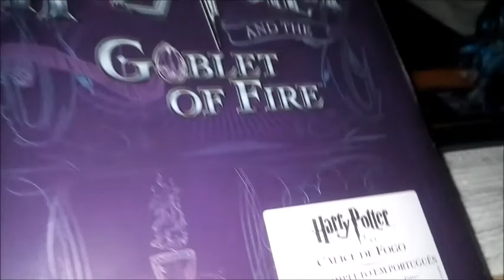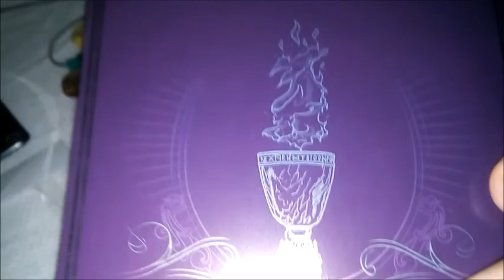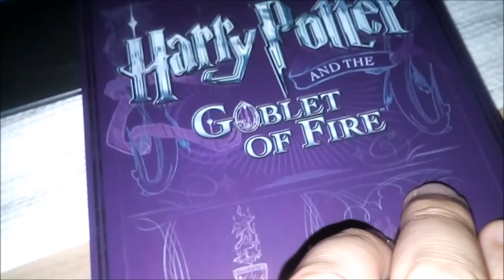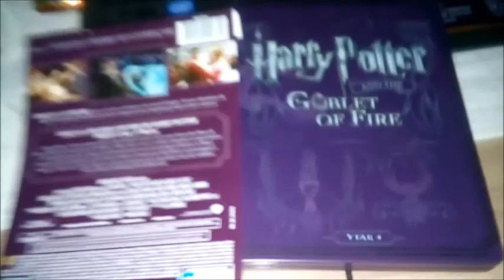Unboxing Steelbook Harry Potter And the Goblet of Fire Blu Ray special edition imported product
The tournament is about to start